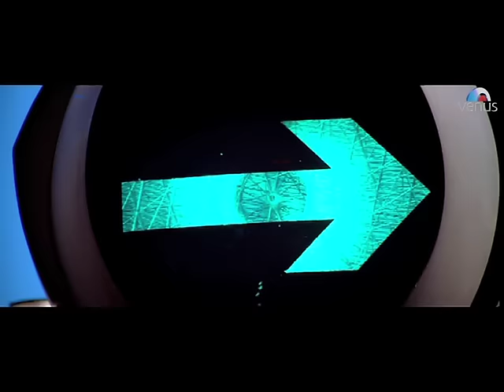Ada Full Video Song : Garam Masala | Akshay Kumar, John Abraham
Song : Ada
Singer : Sonu Nigam
Lyrics : Sameer
Director : Priyadarshan
Movie : Garam Masala
Producer : Ganesh Jain
Banner : Venus Records & Tapes Pvt Ltd Presents

Listen To It On Gaana... :-

Also You Can:
'LIKE' us on Facebook: